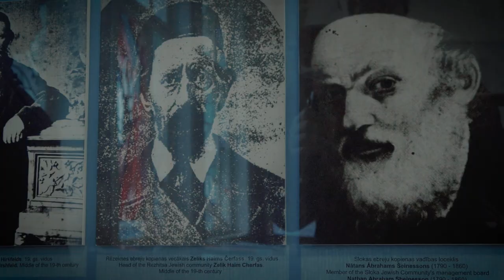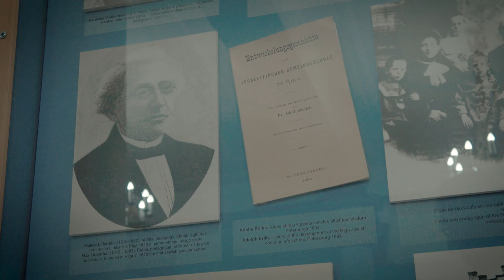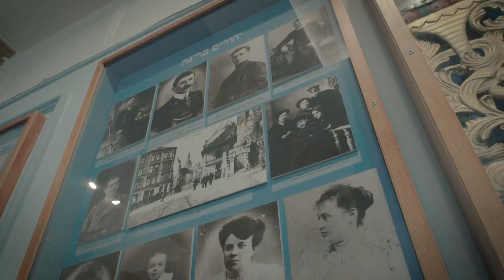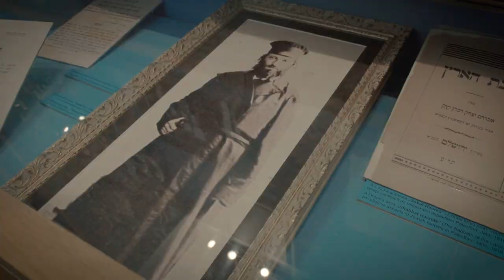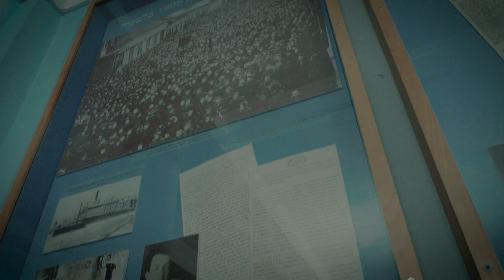Знакомство с музеем. I. От появления в Латвии до 1918 года (RUS)